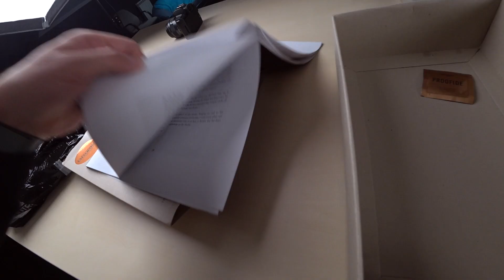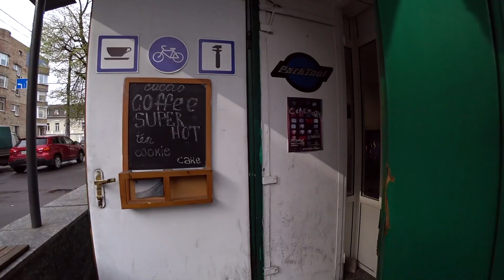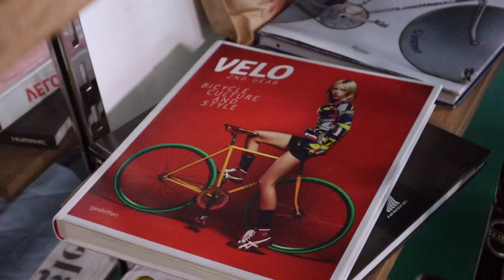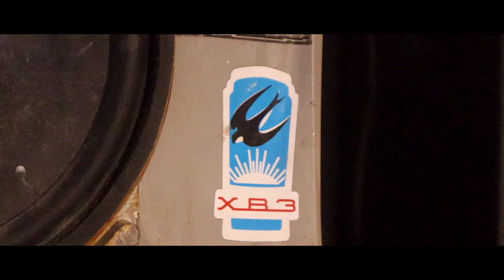ХВЗ Турист - ровняем раму, отдаю на покраску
Сегодня будем ровнять раму моего ХВЗ Турист!